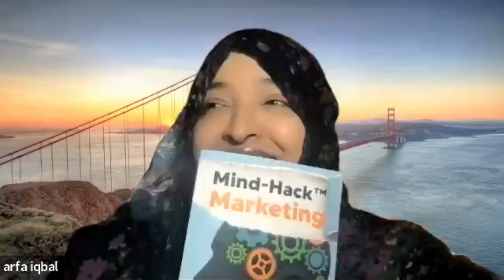High Performance Buyer Psychology, podcast with Arfa Iqbal, Amazon Best Selling Author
In this podcast, Arfa Iqbal, 9 figure Copy Writer , Amazon best selling author and an expert in buyer psychology , shares her ideas about the psychology of high performer entrepreneur and buyer psychology.

In this fascinating podcast, Arfa Iqbal shares her insights on the psychology of high performer entrepreneur and buyer psychology, from how to build trust to predicting buyer behaviour. Arfa Iqbal is a highly skilled buyer psychologist and this podcast is a great introduction to her work.
For best Spiritual advice, watch my podcast with Monk (Master Tri Dao) on how to empower women spiritually:

- My name is Hazel Amin, and on this channel I help you to learn how to be a high performer and level up in your life & business by mastering your performance. I show you how to improve yourself, how to change your mindset to change your life. Every Saturdays and Wednesdays new videos will be out about self improvement , self-control , self worth , self love , self discipline, self development , and self confidence. You will Learn how to Unblock your performance potentials.
Moreover, I help Female entrepreneurs who have an online business to make more money online and to be a successful entrepreneur by building a millionaire mindset / leadership mindset.